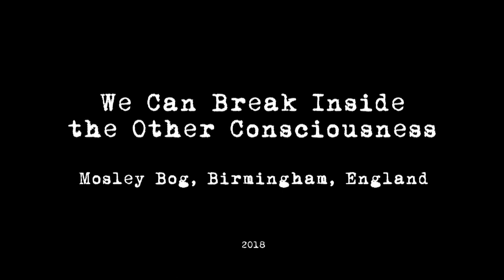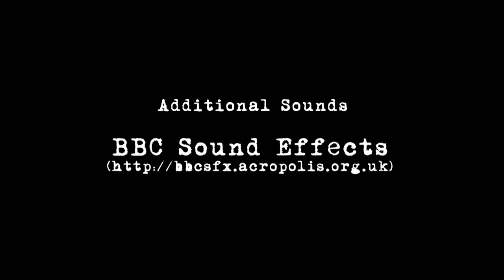Kevin Bateman Presents We Can Break Inside the Other Consciousness MoseleyBog 26th May 2018 England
Kevin Bateman Presents

We Can Break Inside The Other Consciousness
Moseley Bog
Birmingham

In Order of Appearance :

Mercedes Fonseca @cedered

Scott Manley Hadley @Scott_Hadley

Sascha Akhtar @AkhtarSascha

Christopher Hopkins @HopkinsPoetry

Dr Richard O'Brien @notrockyhorror

Joely Dutton @JoelyDutton

Maryam Hessavi @Mhessavi

Isabelle Kenyon @kenyon_isabelle